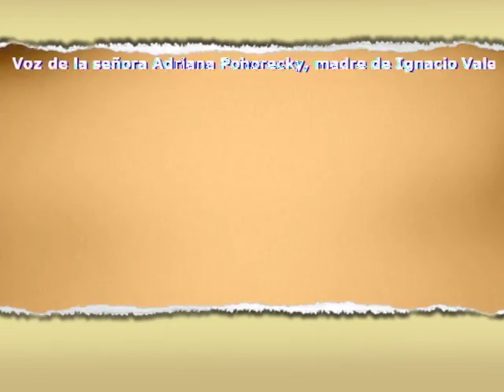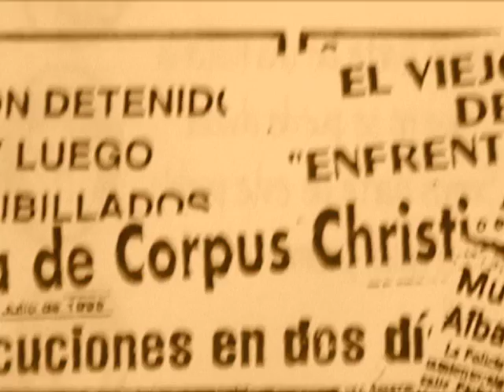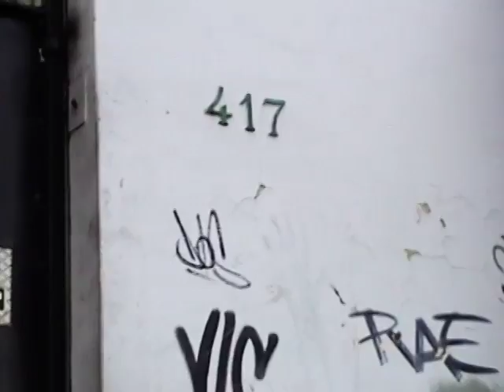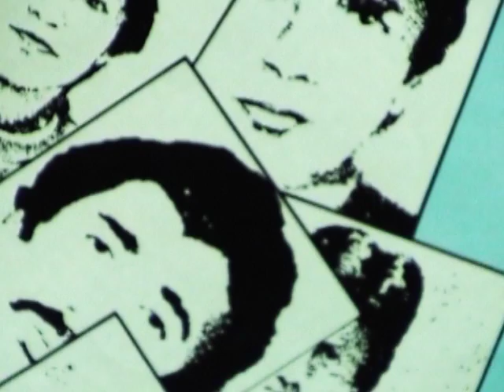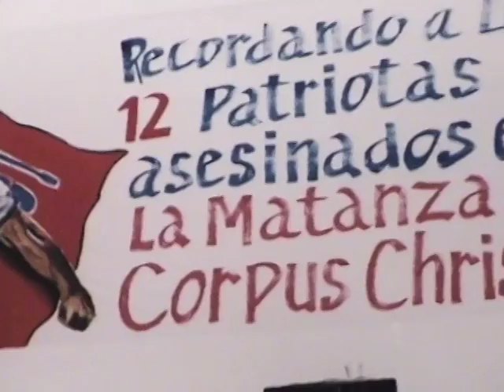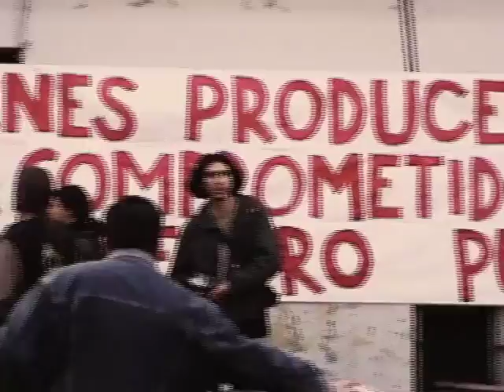Héroes de Corpus Christi / TamaraTVchile (Archivos) junio2013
Reedición video "Héroes de Corpus Christi" de finales de los 90/ Audiovisuales Rodriguistas / 00:11:32 / Archivo TamaraTV 2013.

En los días 15 y 16 de junio de 1987, la dictadura pretendió golpear decisivamente a esta organización que se había transformado en su principal enemigo, ejecutando cobardemente a: Esther Cabrera, Elizabeth Escobar, Angélica Quiroz, Recaredo Valenzuela, Patricio Acosta, Julio Guerra, Juan Waldemar, Wilson Henríquez, Manuel Valencia, Ricardo Silva, Ricardo Rivera y José Valenzuela.